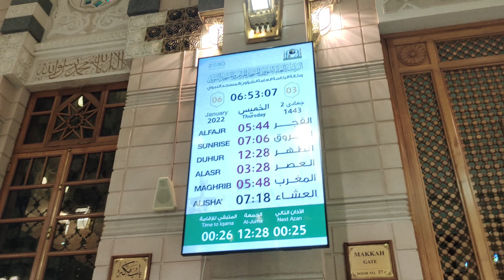Masjid e Nabwi (SAW) Beautiful Night View مسجد نبوی (ص) کا رات کا خوبصورت منظر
▶ HungerStation All Videos

▶ INTERVIEWS Videos

▶ Riyadh Shopping Malls Videos

Masji e Nabwi (SAW) Beautiful Night View OR Namaz Isha

MUSIC CREDIT

Music Name = Nasheed Music for islamic channel || no copyright || Background Music
Channel Name = Background Music

Nasheed Music for islamic channel || no copyright || Background Music

Nasheed music free use your videos and create a pofationl video.

Background Music is the safest YouTube channel rededicated to promote no copyright background music, royalty free music and creative commons music for content creators.I am always try to public every day a new backgroun music .